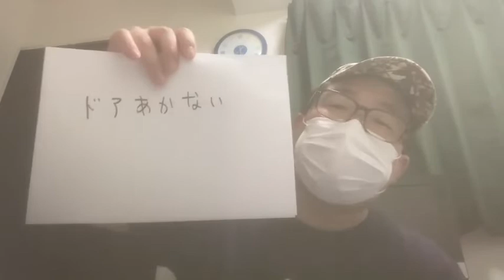『PICU 小児集中治療室』で放送事故